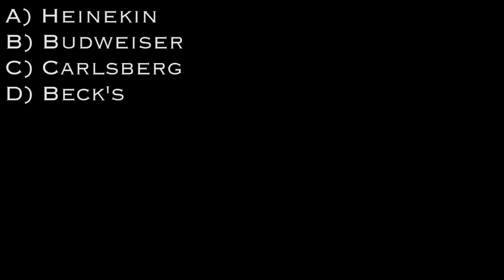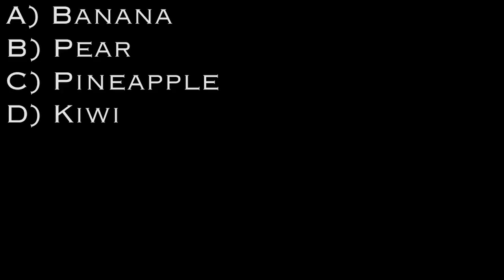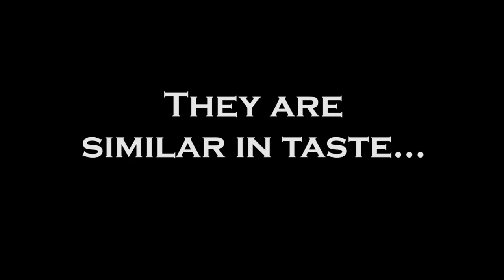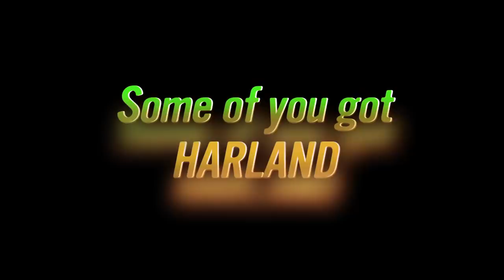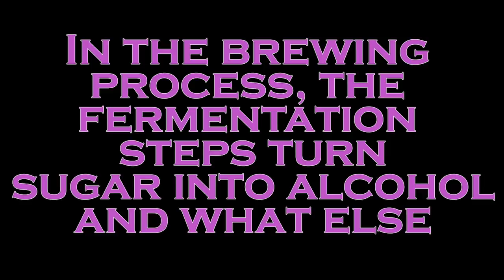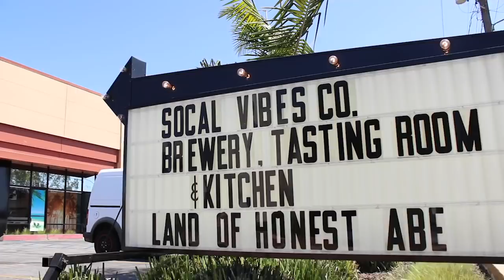Virtual Beer Festival Episode 1 - Part 2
Featured Breweries: Ace Guava Cider, Noble Ale Works Nose Candy and Vacay All Day, Societe Pupil IPA, Harland Hazy IPA, Left Coast Brewing Trestles, and Honest Abe Ciders.

Featured Bands: Spencer Askin and Shwayze.